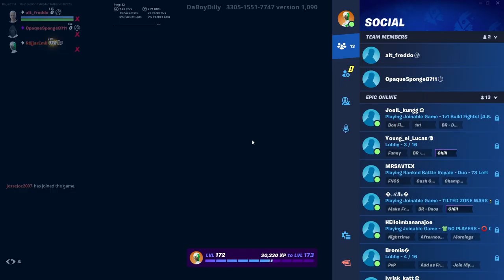go goated public